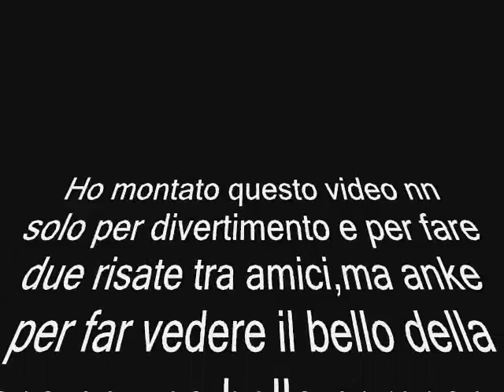pesca all'inglese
pescata freestyle alla diga di senise a carpe:D